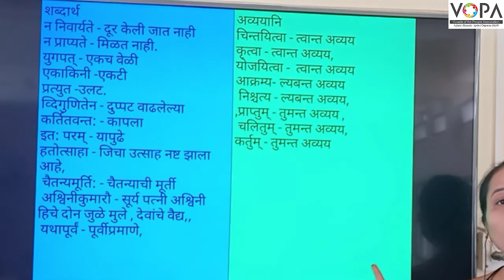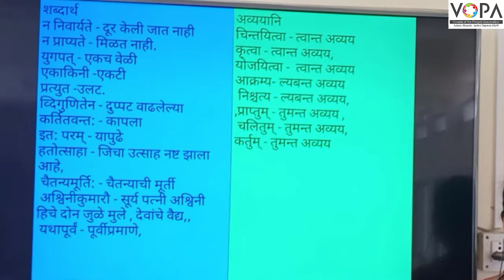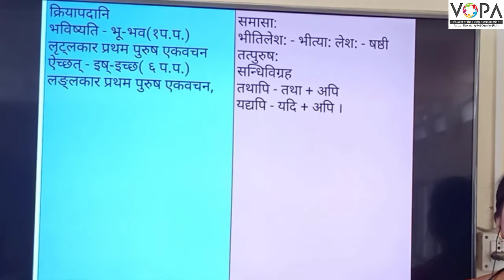9th | संस्कृत | वीरवनिता विश्पला | V2 | VSchool